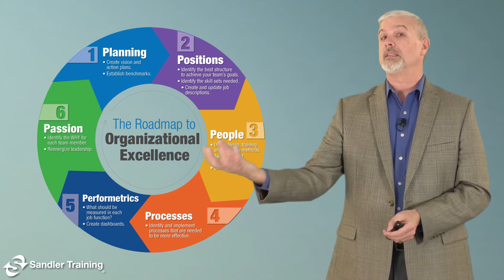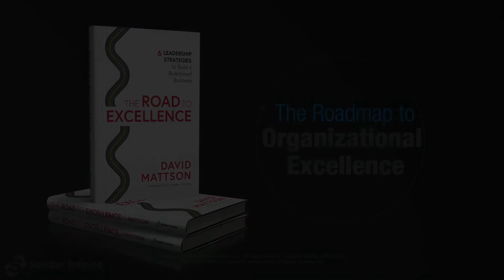Welcome to Leadership for Organizational Excellence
Leadership for Organizational Excellence was designed at the antidote to business blind spots. Sandler’s new leadership program sets you on the road to excellence and keeps you moving forward all year long.

With the 6 main concepts laid out in a wheel of Planning, Positions, People, Processes, Performetrics, and Passon, you can circle back twice a year in a monthly rotation. Or, you can use the 24 Main Steps to run a 2-year track towards organizational excellence.

This course also includes 52 tools and worksheets designed to take the core concepts and help you bring them into reality. The road to excellence has no end, but it is up to you to begin the journey!